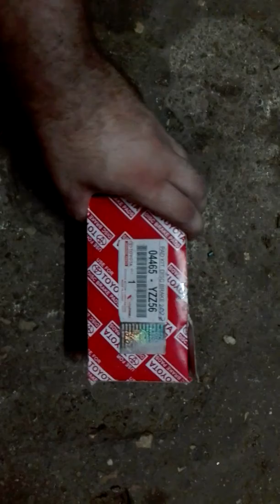Brake pad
Toyota brake pad